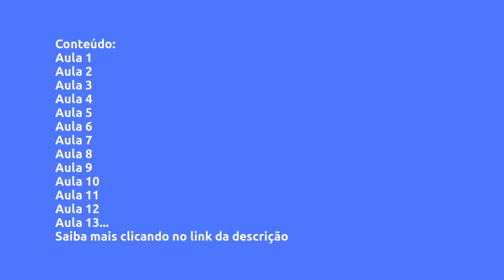(REVIEW) WELNESS SPA 360° - REGINA HOLZMANN DA SILVA, VALE A PENA?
Welness SPA 360° - Regina Holzmann da Silva, Vale a Pena?

Um pouco sobre (informações do produtor):
Welness SPA 360° é um curso completo com várias técnicas utilizadas no SPA para o bem estar de seus clientes. Regina Holzmann, esteticista, massoterapeuta, terapeuta holística irá conduzí-lo neste maravilhoso curso no passo a passo das técnicas .

São várias ténicas spazianas: aromaterapia, cromoterapia, banho de ofurô, escalda pés, massagem antiestresse, Garshana, esfoliação detox, ventosas, massagem com pedras, massagem com bambus, equilíbrio dos chakras, confecção de pindas, confecção de sais para banho, maderoterapia, massagem com conchas. Como bônus tem 2 aulas completas de aromaterapia!!

Apostilas+Mentoria+Certificado

Vantagens:
Aulas passo a passo das técnicas de SPA

Técnicas para promover o bem estar

Técnicas spazianas completas

Conteúdo:
Aula 1
Apresentação do curso e Apostilas

Aula 2
GARSHANA - preparação da esfoliação indiana detox

Aula 3
GARSHANA - preparação da cliente e do ambie... Clique no link acima para saber todo o conteúdo